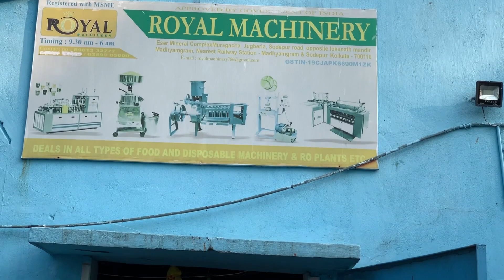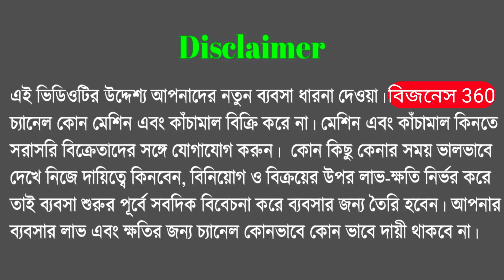একটি মেশিনে 6 রকম প্রোডাক্টের ব্যবসা 🔥|How to start panir khoya making business|Khoya making machine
যোগাযোগ করুন
--Company---ROYAL MACHINERY